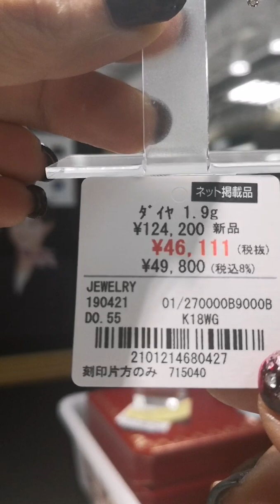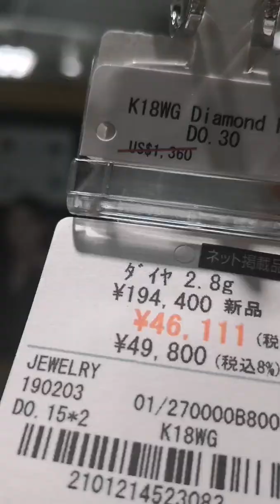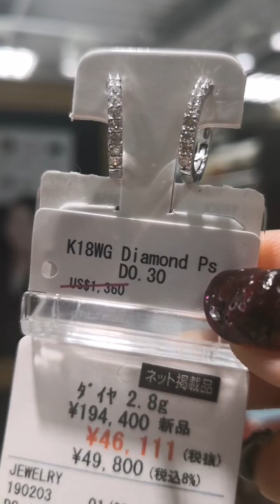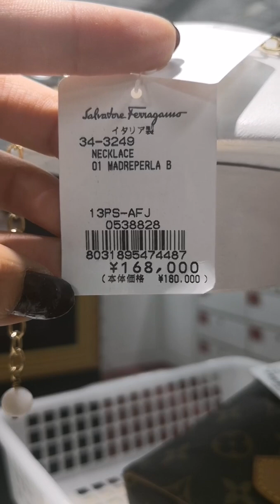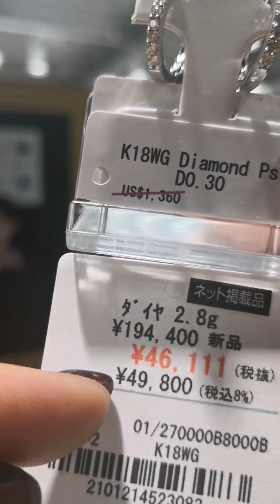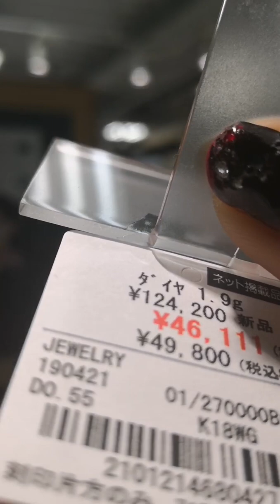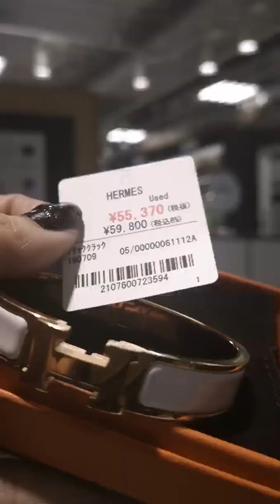For pre order💗 live selling japan recorded video 1,discounted branded items